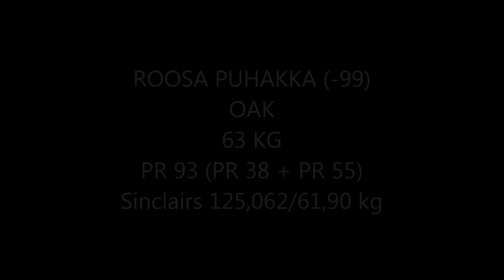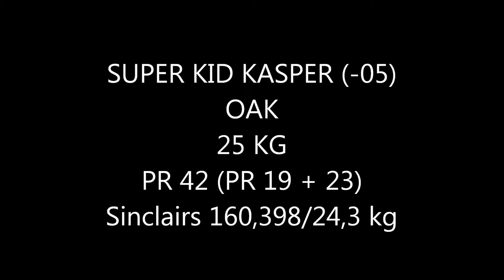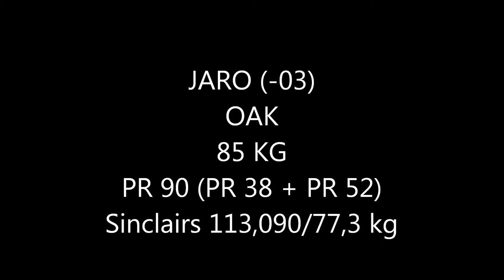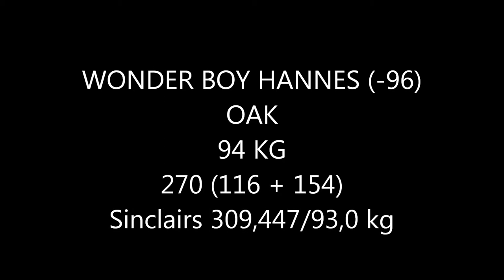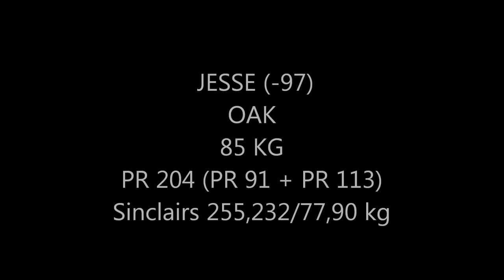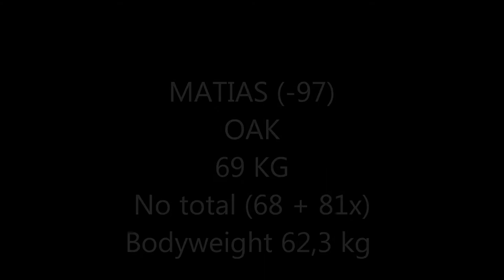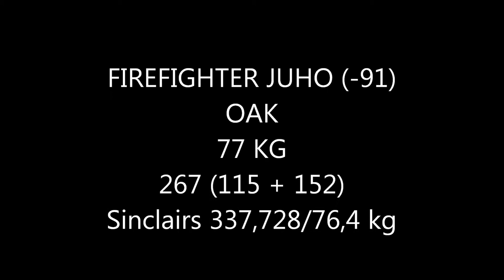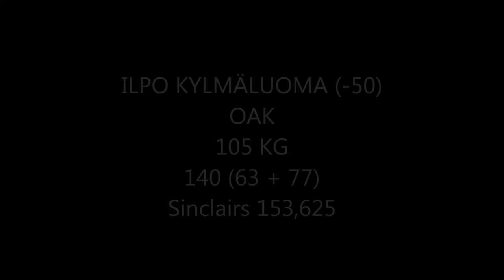9 ATLEETTI CUP 25 4 2015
Weightlifting competition named Atleetti Cup 2015 in Rovaniemi, Finland on 25th of April 2015.
OAK's females, Kids, Juniors, Senior and Masters.